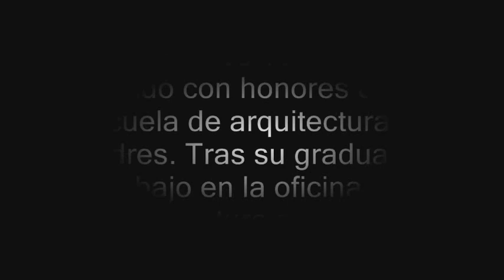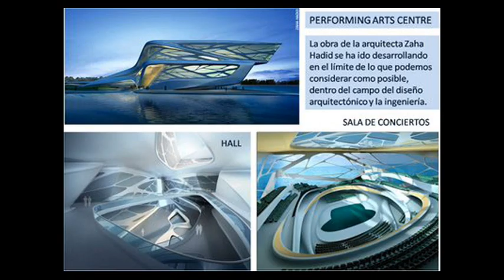Zaha Hadid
Escuela Técnica Ing. Luis A. Huergo - 3ro 1ra Construcciones - 2009 - Maestros de la Arquitectura